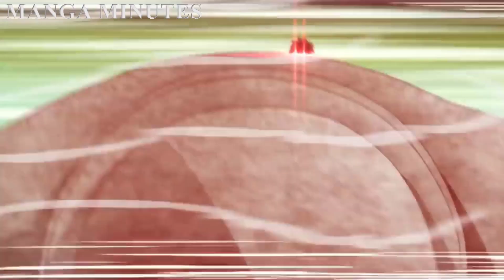manga vf | anime vostfr I résumé d'anime I Boarding School Juliet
manga vf | anime vostfr I résumé d'anime